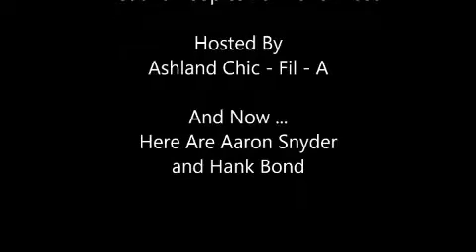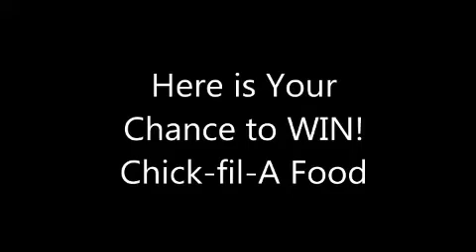1.22 Midweek Sports Shop Talk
Special guest Hager Easterling East Carter High School girls' head basketball coach at Ashland Chick Fil A. Recorded on 1/22/2014 - Captured Live on Ustream